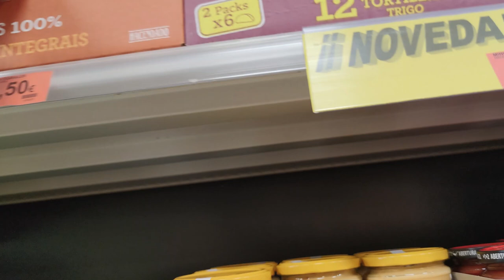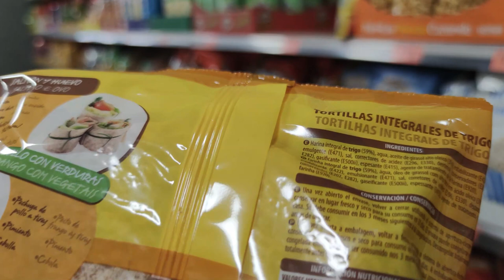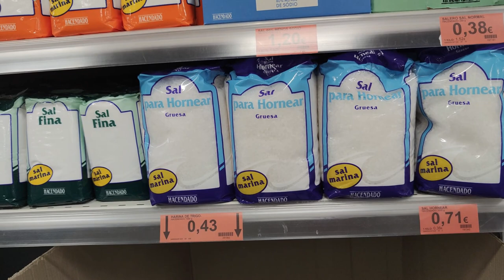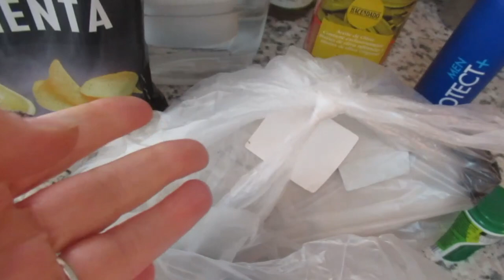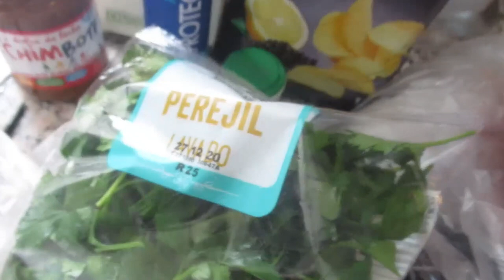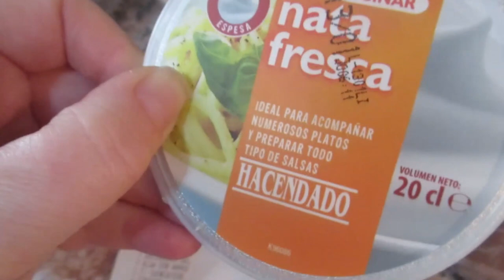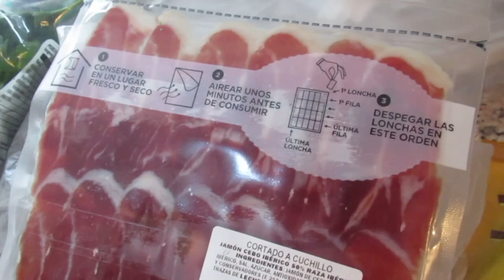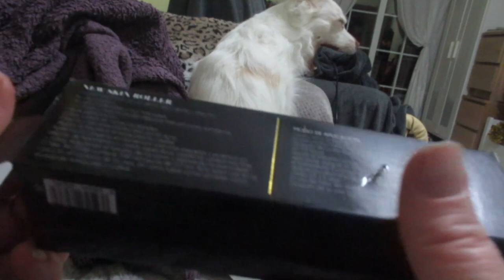VLOG Продукты на РОЖДЕСТВО Непунктуальность ИСПАНЦЕВ🤬 Готовлюсь к празднику Реальная жизнь в ИСПАНИИ